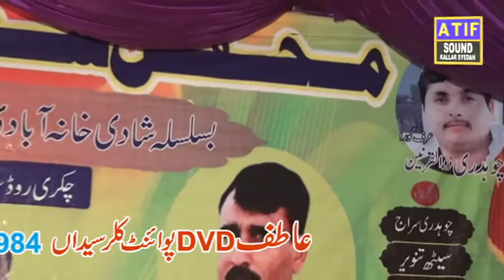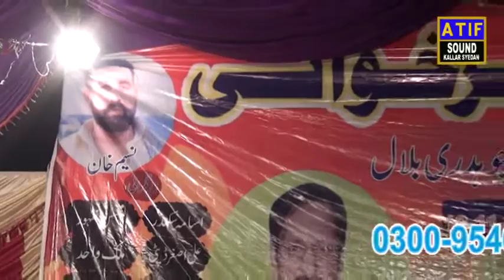Raja nadeem vs qamar islam, ( chakri rod,seyal)12,11,2021